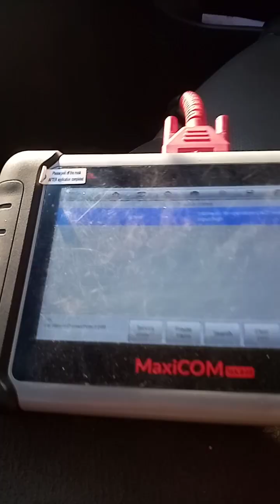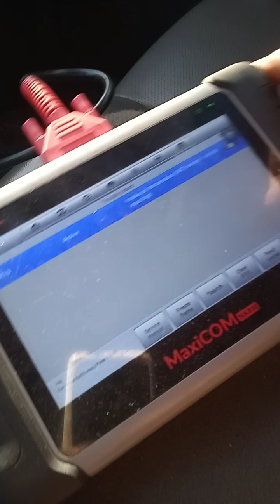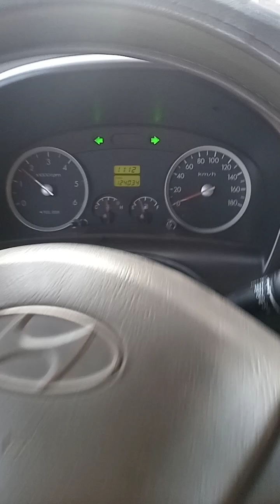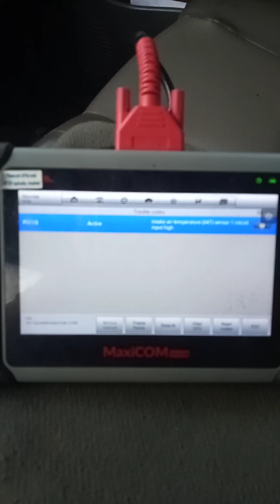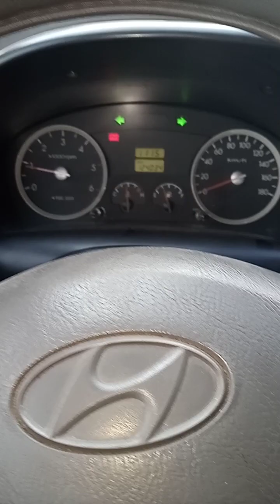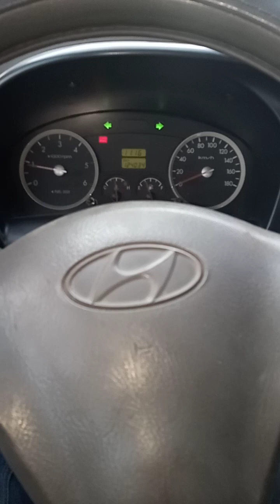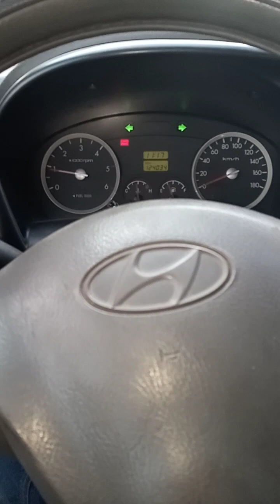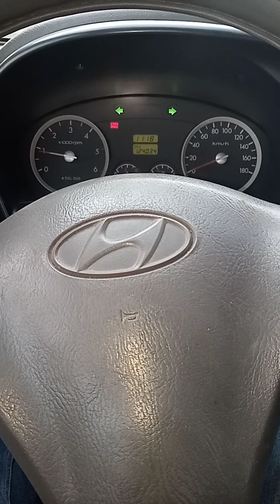PROBLEMA DE TIRONEO HYUNDAY PORTER II 2011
problemas comunes en hyunday porter II